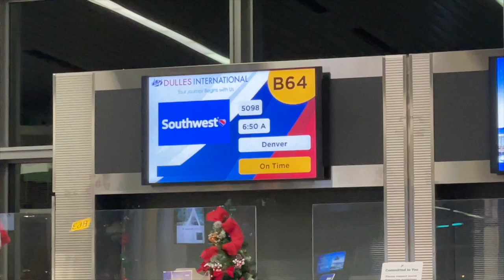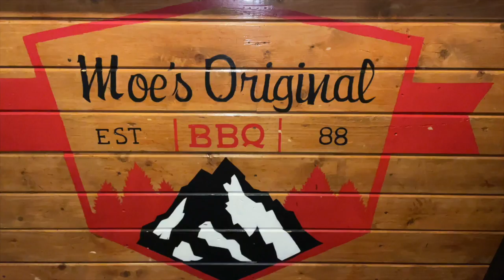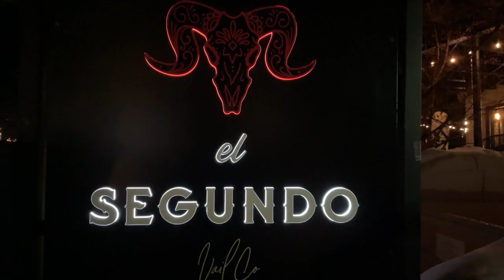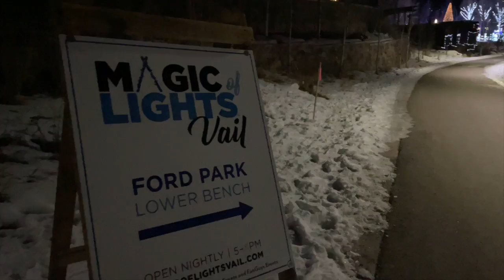vail, colorado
this video was meant to go up a couple months ago. but never the less - i present, the vail travel vlog